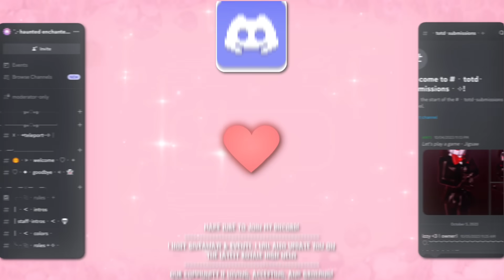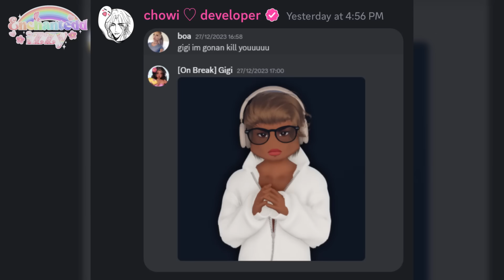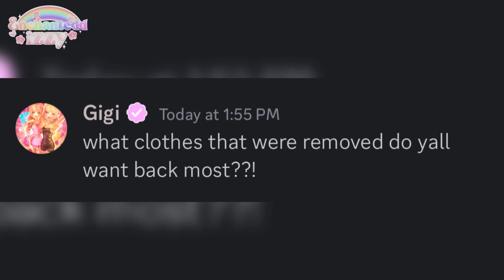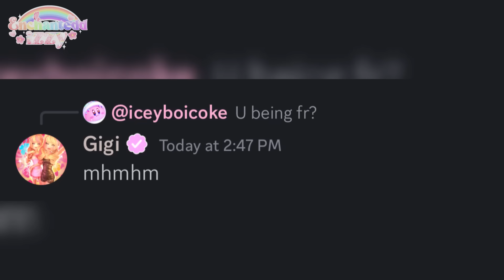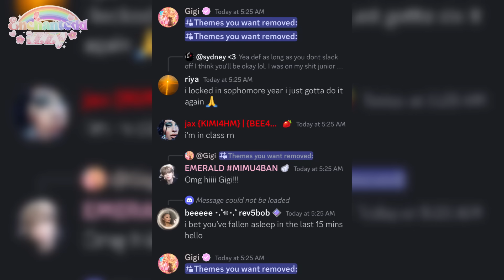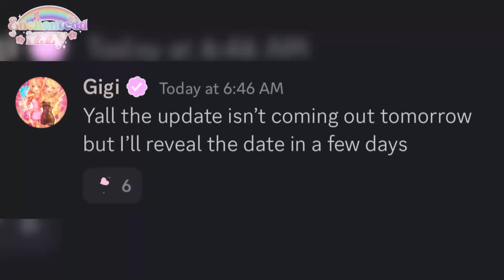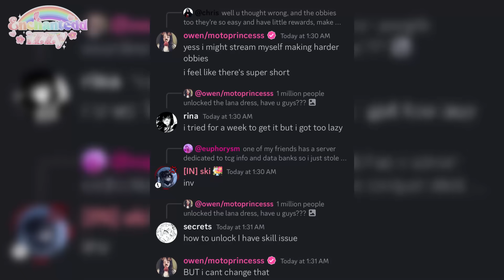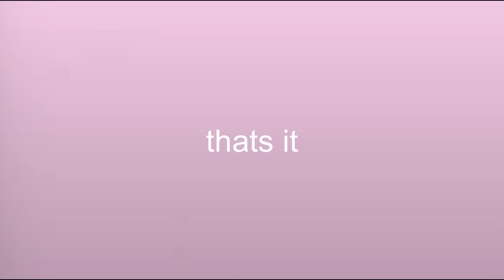🚨MORE Is *REVEALED* For the UPCOMING UPDATE! Teddy bear, MAKE UP, AND MORE..! 😱|| Dress to Impress 💄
↳ opportunity to win a halo & so much more!

♡﹕how to submit fanart:
↳ submit through "fanart" channel in my discord!
↳ post it on twitter and @ me!

♡﹕follow my roblox tiktok account!

♡﹕follow my minecraft tiktok account!

 ૮₍´˶• . • ⑅ ₎ა
♡  ⎯⎯ ︰  { c o m m s } ﹒  ⊹

✿ i do royale high student id, royale high leveling, carrd making, & discord/bot set ups! ✿
♡  ⎯⎯ ︰  { c r e d i t s } ﹒  ⊹
🌈: inspiration for my character/"oc":

gfx ♡﹕@2xmina

🌷: PLEASE DO NOT STEAL CLIPS FROM MY VIDEO AND REMOVE THE WATERMARK, OR POSTING WITHOUT PROPER CREDIT. PLEASE GIVE PROPER CREDITS AND KEEP WATERMARK.
𖡼𖤣𖥧𖡼𓋼𖤣𖥧𓋼𓍊𖡼𖤣𖥧𖡼𓋼𖤣𖥧𓋼𓍊𖡼𖤣𖥧𖡼𓋼𖤣𖥧𓋼𓍊𖡼𖤣𖥧𖡼𓋼𖤣𖥧𓋼𓍊